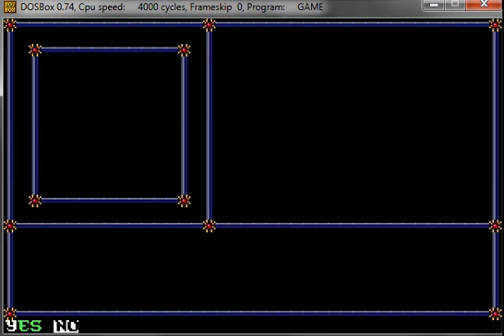Let's Play AD&D Pools Of Darkness German #77 Spiderlike Structure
More exciting architecture!